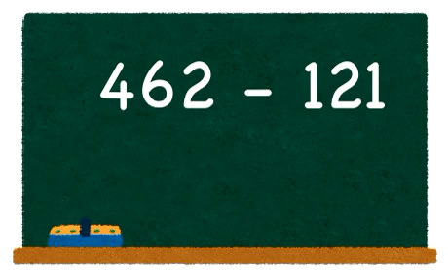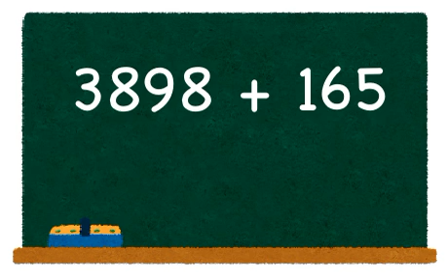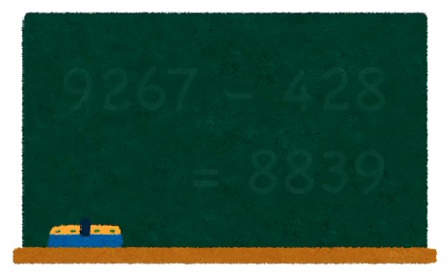3 minutes drill in mathematics. Addition and subtraction: Level 5.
This channel provides 3 minute drill in mathematics every day. Please choose your level summarized in our play list.